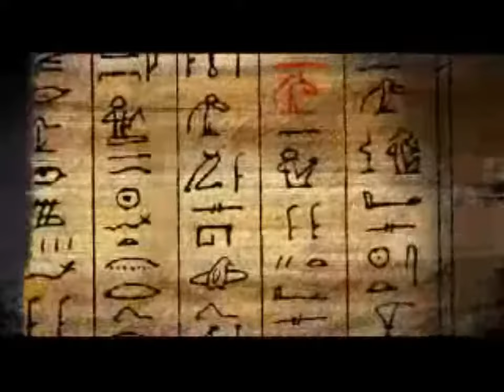Tá Dando Onda (Surf's Up) - 2007, Dub.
Cadu Maverick (Shia LaBeouf) é um jovem pinguim, que tem o lendário surfista Big Z como ídolo. Um dia ele decide deixar sua família e sua cidade, Shiverpool, na Antártida, para participar do Big Z Memorial Surf Off, um torneio de surf realizado na ilha Pen-Gu. Cadu acredita que caso vença o torneio ganhará respeito e admiração, seu grande sonho. Mas lá ele conhece um veterano surfista chamado Grego (Jeff Bridges), com quem aprende que o campeão nem sempre é aquele que chega em 1º lugar nas competições.